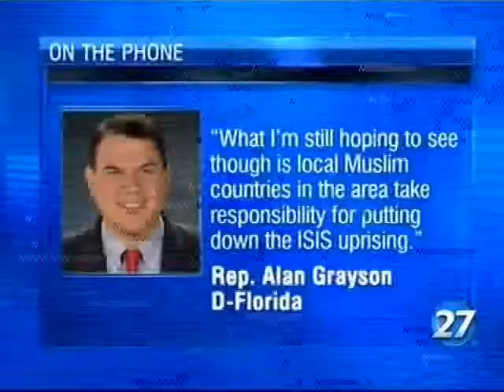Eyewitness News at 10pm Covers Grayson Comments On ISIS Beheading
Central Florida's TV 27 Eyewitness News at 10pm covers Congressman Alan Grayson (D-FL)'s comments on the beheading of journalist and UCF alumnus Steven Sotloff. Originally aired September 2, 2014.